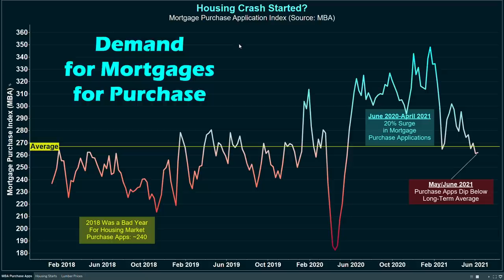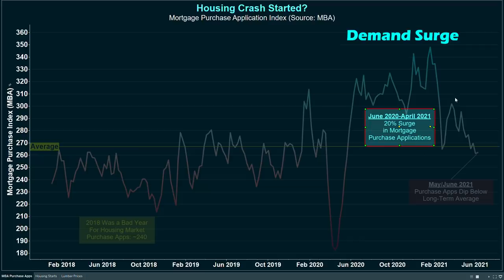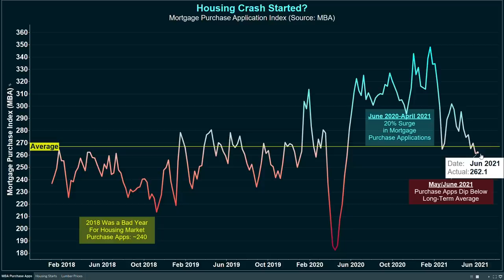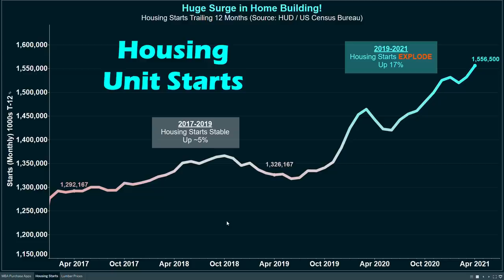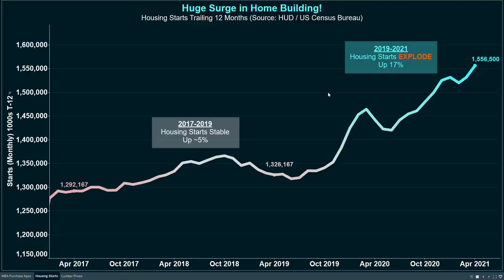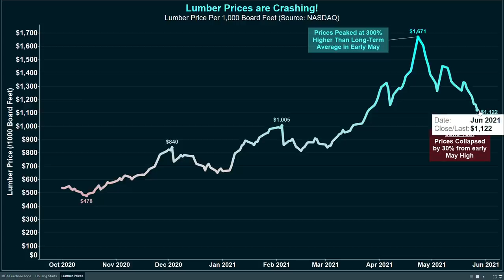Housing Crash 2021 is HERE: Home Sales / Lumber Prices Plummeting!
Home buyers and real estate investors have been waiting for the 2021 Housing Crash. Well, they might not have to wait for the Real Estate Bubble to burst for much longer. Three housing market indicators: 1) new home purchase applications, 2) housing starts, and 3) lumber prices have all moved in the direction of a Housing Crash over the last month.

Home buyer demand has fallen off a cliff in recent months. Data collected by the Mortgage Banker's Association shows that mortgage applications for new home purchases are down 25% from February to June. This means that way fewer putting are in the market for a home now compared to four months ago. In fact, the mortgage purchase application figure is now back at mid-2019 levels.

This is occurring just as home builders are beginning construction on a record amount of new homes. Over the past 12 months over 1.55 million new housing starts have occurred according to data from the Office of Housing and Urban Development and the US Census Bureau. This means that the United States will have significantly more new home inventory hitting the market in late 2021 and early 2022.

On top of all this the cost of lumber, which was soaring for many months, has also started to crash. Its down 30% from its early May peak. Lower lumber prices mean that builders won't have to charge as much to cover costs of new homes. They also mean that the narrative surrounding the housing market could shift into negative territory in coming months.

0:00 The Crash is Here!
2:55 Purchase Applications Plummeting
6:17 We're Running out of Buyers
8:01 Inventory Deluge on the Way!
10:43 Completion? 6-18 Months
13:02 Lumber Prices Crashing
14:52 Negative Housing Market Narrative
17:01 Finding this Data on Your Own